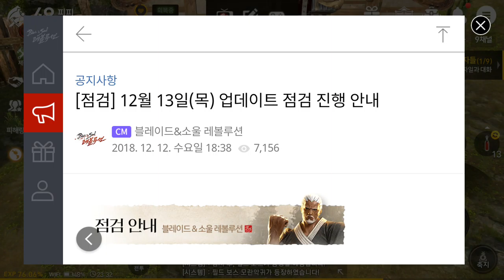블레이드소울 레볼루션 점검 목 07시 까지 12 12